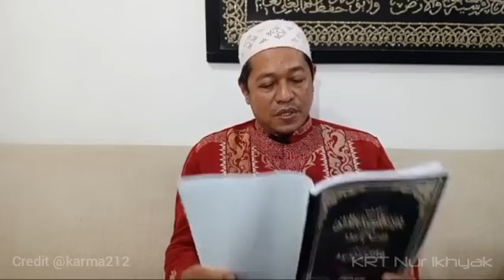Karomah Rotib Al Hadad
Doktrin halu habib, habib Al Hadad

Simak Selengkapnya &
Special Thank's
KRT Nur Ikhyak
Karma212

Kyai nur Ikhyak, kyai nur Ikhya, kyai nur ihya, KRT Nur Ikhyak, habib halu, ajaran habib, ajaran sesat habib,